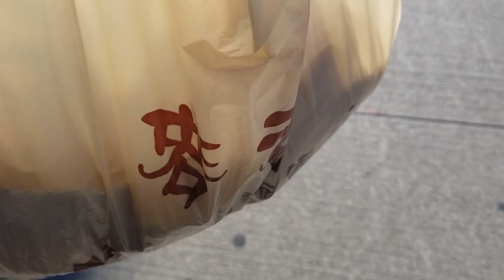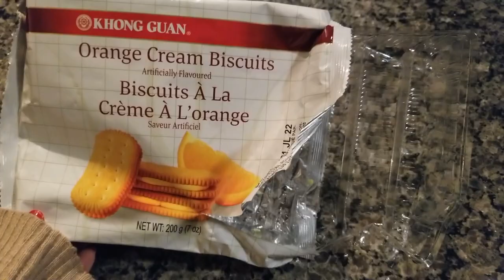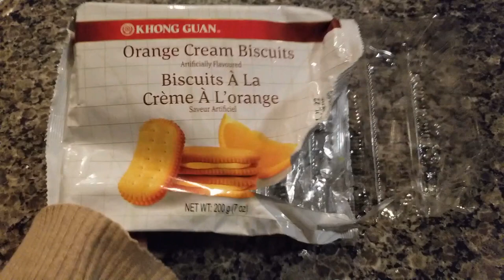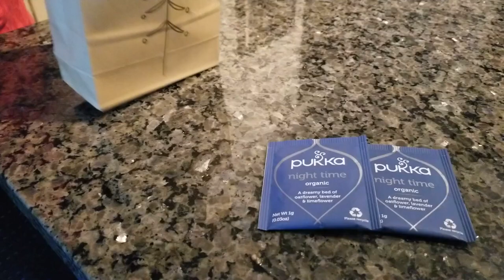Vlogmas Days 6-7 • Making Dry Shampoo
Hello everyone! It's time for another episode of Vlogmas — in this one, I chat about why this feels like a real vacation (also about missing travel a wee bit) and I make my own dry shampoo for the first time. I've been wanting to do this for so long, but I had so much Cake dry shampoo in my stash. I'm finally toward the tail end so it's time to experiment with a homemade version. So far, so good. :) Please let me know if you use dry shampoo, whether you have a favourite brand, or whether you've tried making your own!

0:00 Opening the advent calendar
1:50 What I bought from the grocery store and the Chinese bakery
4:34 Starbucks
5:14 Pukka Tea #6 was Love (caffeine free)
6:12 Tasting Pukka Love
8:15 Why this feels like a real vacation
9:40 Hubby’s been trying to trick me into grinding Truffle’s pellets!
10:03 My friend and I have still been passing our journal back and forth

10:25 Dim sum takeout
11:16 Opening the advent calendar
12:20 Trying the Dairy Milk Oreo bar
14:22 Pukka Tea #7 was Night Time (caffeine free)
14:26 Tasting Pukka Night Time
17:19 Making dry shampoo for the first time
22:57 Grinding up pellets and feeding Truffle

Instagram: @authenblissity (self-development) and @ellesy (products & things)